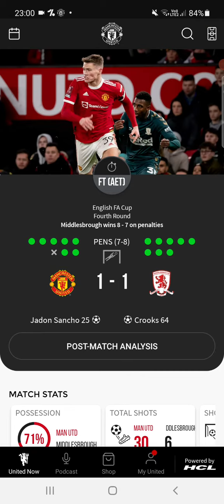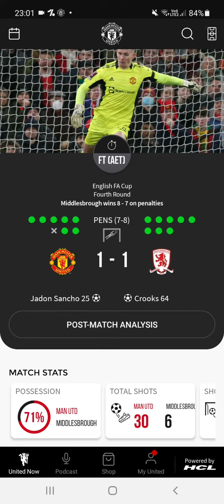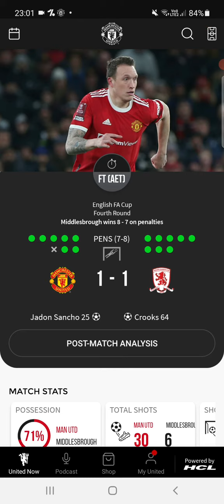Manchester united vs Middlesbrough match report